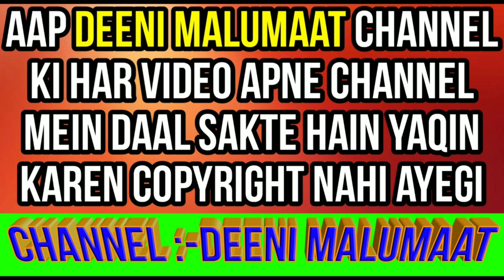Qabar me mitti dalne ki dua aur tarika | mayyat ko mitti dene ki dua | murde ko mitti dene ki dua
Mayyat ko qabar me mitti dalne ki dua aur tarika kya hai? Murde ko qabar me mitti dene ki dua yani mayyat ko qabar me mitti dene ki dua aur tarika is video me mukammal wazahat ke sath bataya gaya hai,

Channel by

DEENIMALUMAAT